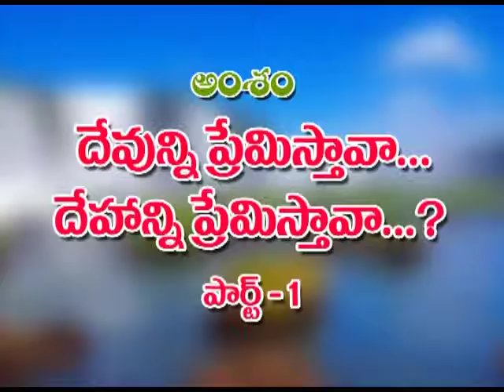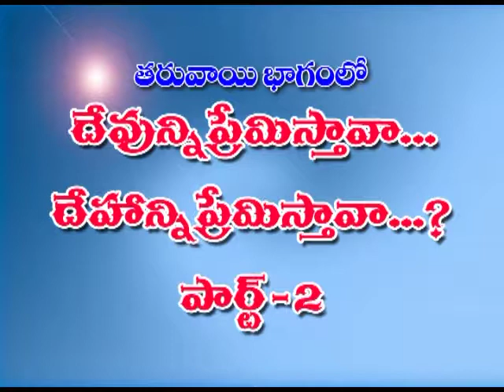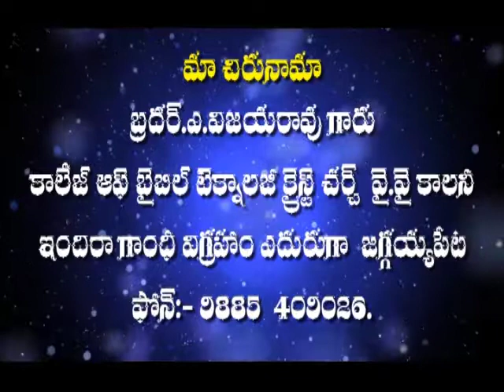Devunni premistava? dehanni premistava part 1 Vijaya Rao Garu 26 05 17